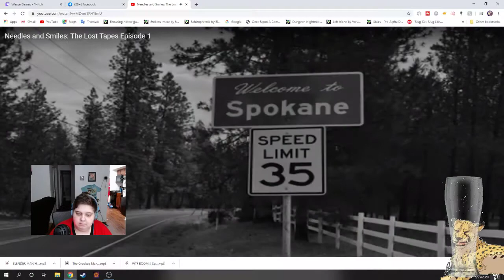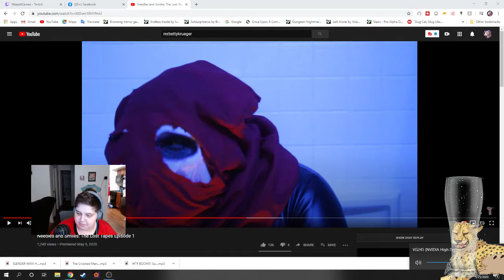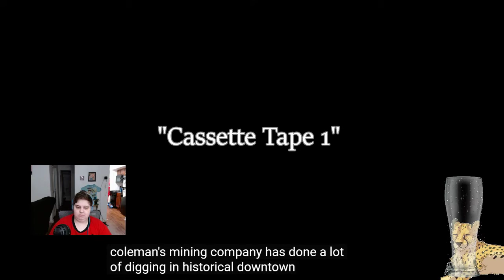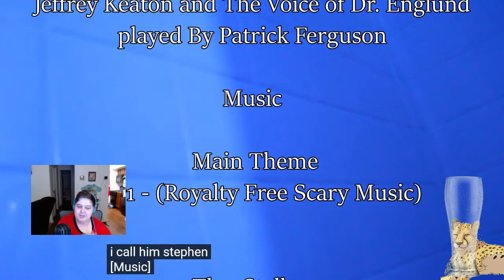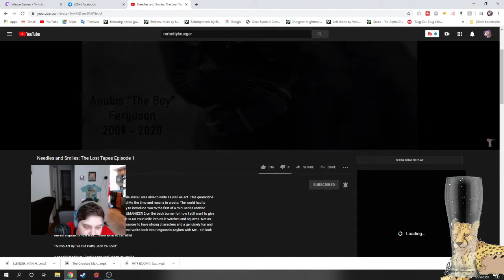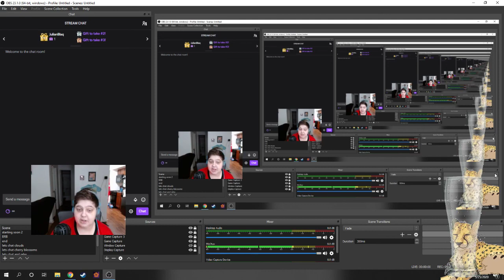REACTION TO Needles and Smiles: The Lost Tapes Episode 1